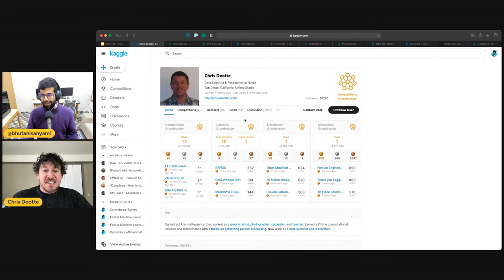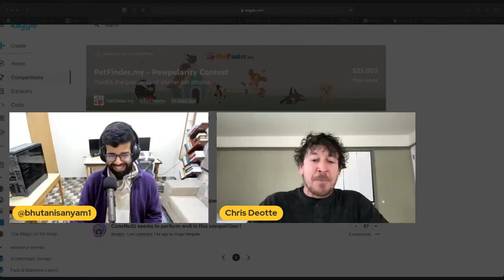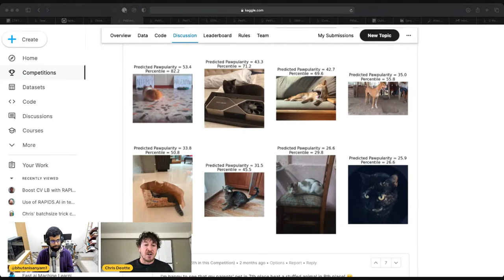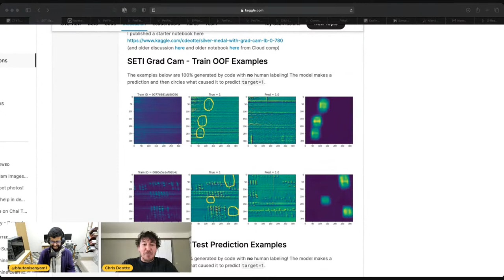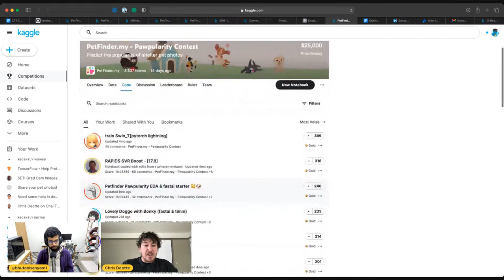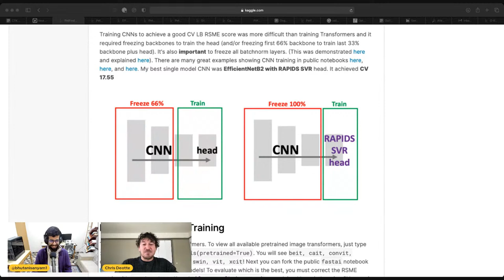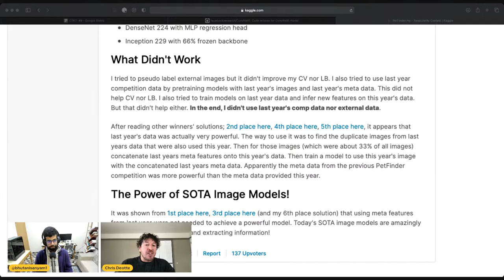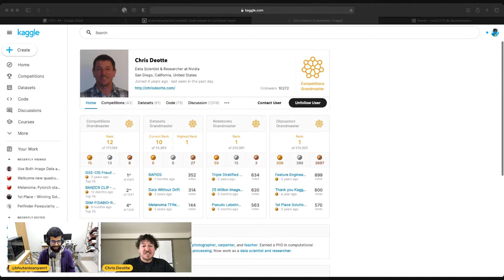Chai Time Kaggle Talk with Chris Deotte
6th Position Solo Gold Petfinder CTKT with Chris Deotte

We’re back with another chailicious Kaggle talk session with the legend himself. W&B host Sanyam will be hosting Chris Deotte to share his solution overview and approach to the Petfinder competition and uncover his incredible passion for Kaggle.